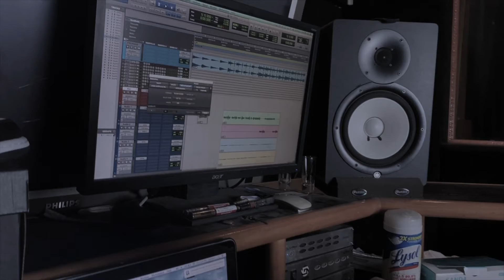Studio Session | Alexis Renee & ThatDudeSneed work with Raysean